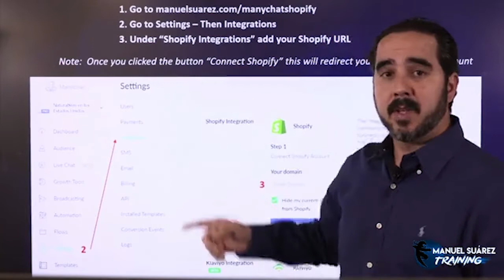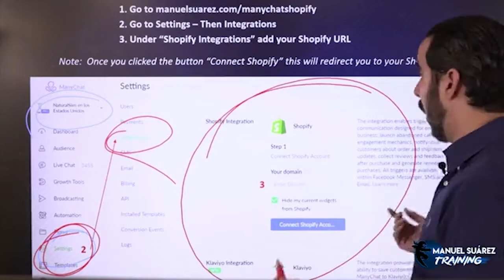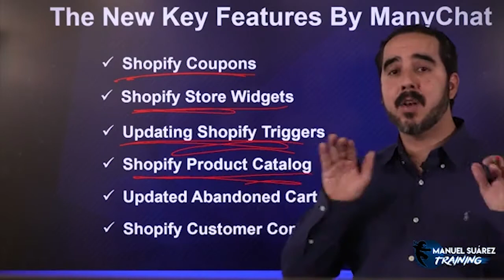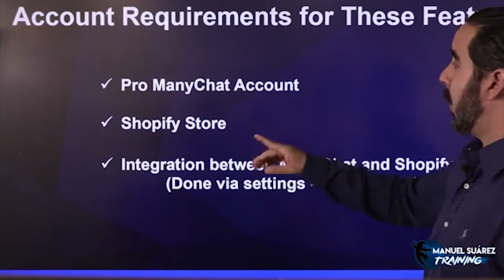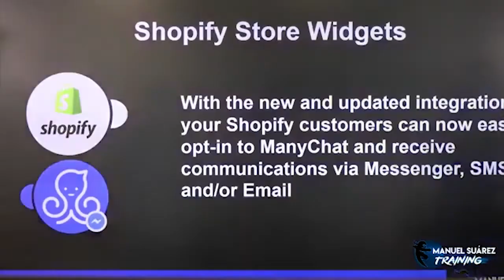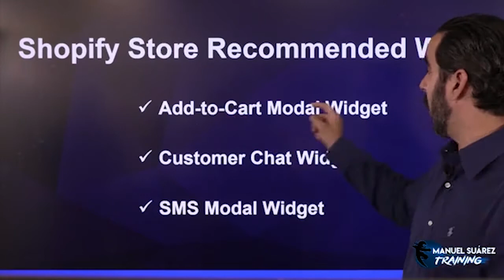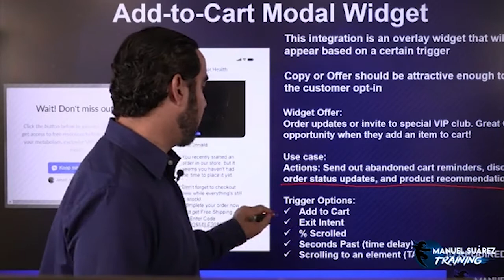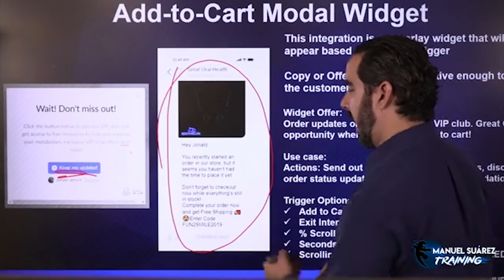ManyChat and Shopify Integration Updates Pt 1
In this video, I’m reminding you about the importance of building lists of contacts for your eCommerce business and how ManyChat and Shopify can be wonderful tools to make that happen.

They recently revamped their integration to provide us with some super cool features and benefits that will make our lives much easier.

If you want to learn more about marketing and how to dominate the social media advertising game join my coaching program.

𝗔𝗯𝗼𝘂𝘁 ManuelSuarez